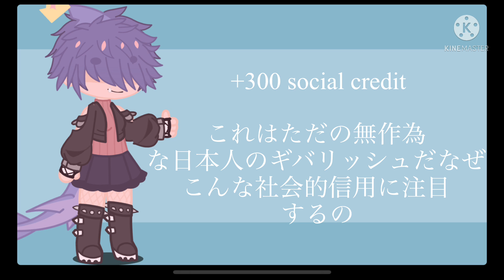super idol 的笑容都没你的甜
-30000 social credit 😲😲😲😲😲